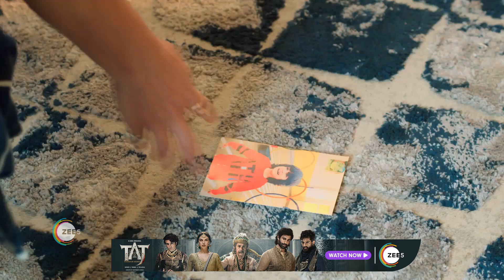Pyaar Ka Pehla Adhyaya Shiv Shakti | Ep 180 | Jan 3, 2024 | Best Scene 1 | Arjun Bijlani | Zee TV